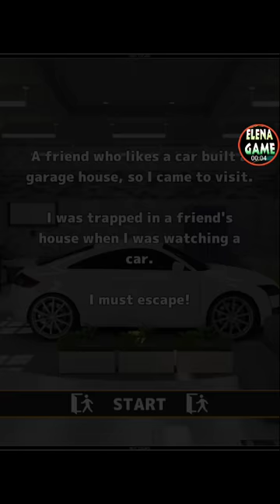Escape Game Garage House (2 Ends) Walkthrough (NEAT ESCAPE)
脱出ゲーム　Garage House ガレージハウス
탈출게임 차고가 있는 집